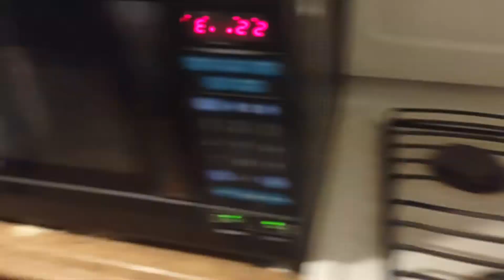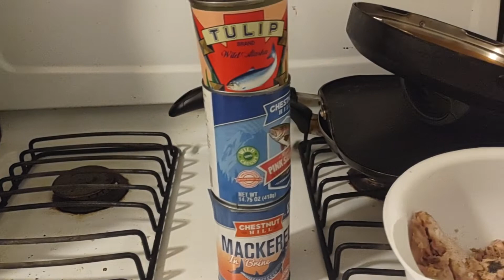americanbullies healthytreats bullymore #